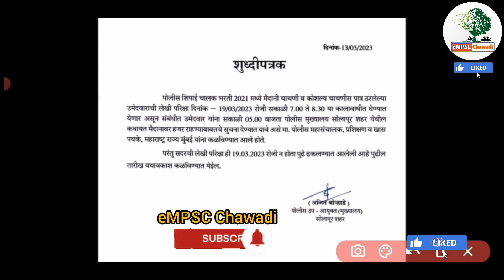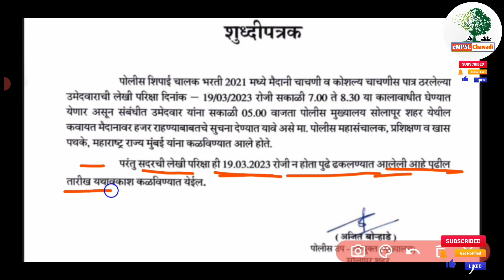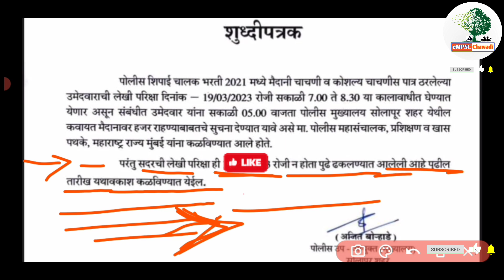पोलीस शिपाई भरतीची लेखी परीक्षा पुढे ढकलण्यात आली | New Update | पोलीस भरती 2023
नमस्कार मित्रांनो
            नुकत्याच मिळालेल्या अपडेटनुसार मित्रांनो पोलीस भरती परीक्षा पुढे ढकलण्यात आलेली आहे याची सर्व विद्यार्थ्यांनी नोंद घ्यावी व सर्वांनी व्हिडिओ शेअर करा कारण सर्व सर्वांना ही अपडेट कळाली पाहिजे व त्यांना या अपडेटचा फायदा व्हायला पाहिजे पारंपारिक शेती समोर जगण्यात आलेली आहे व्हिडिओला लाईक करा मित्रांनो व्हिडिओ शेअर करा व चॅनpलला सबस्क्राईब करा.

 धन्यवाद